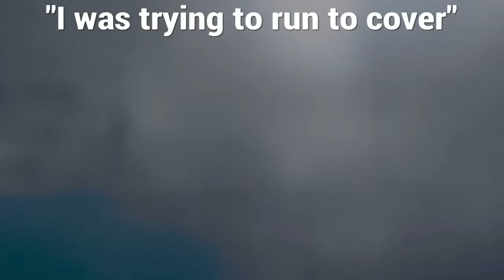Tóm Clancy Rainbow Six Siege Highlights